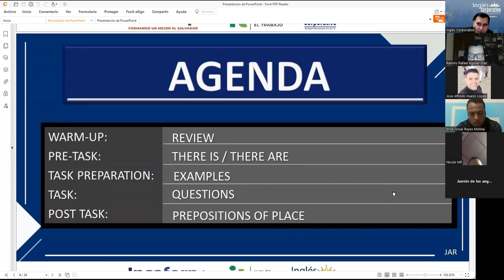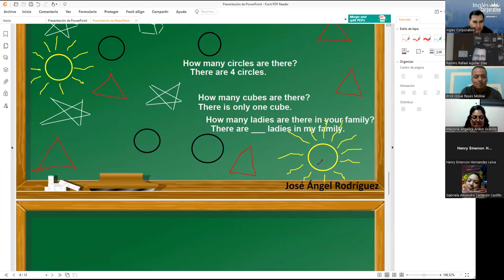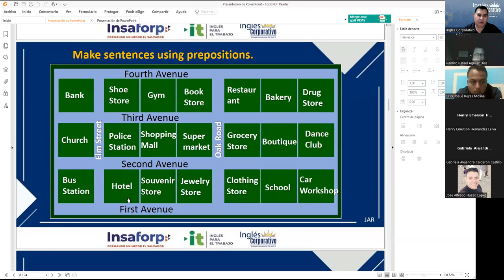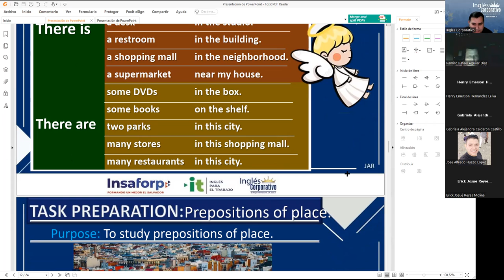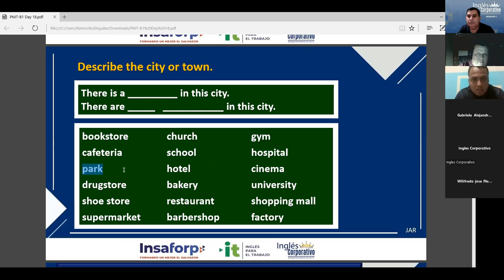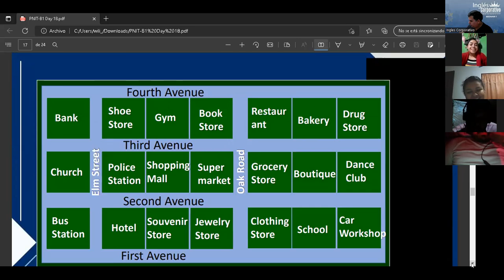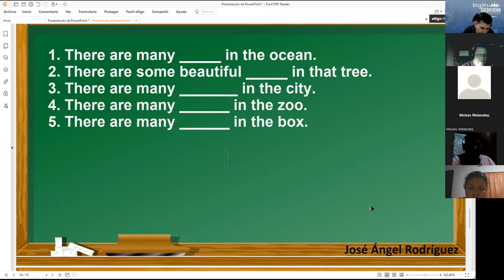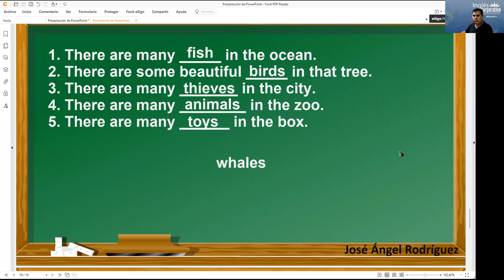Inglés Corporativo-25-08-2022 Prepositions of place - Practice